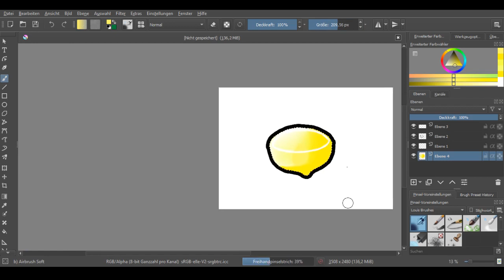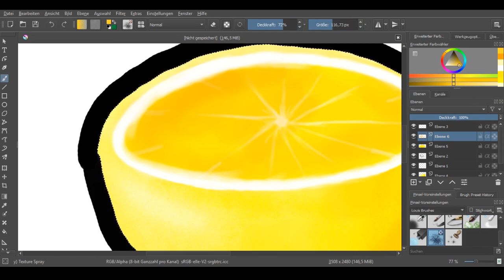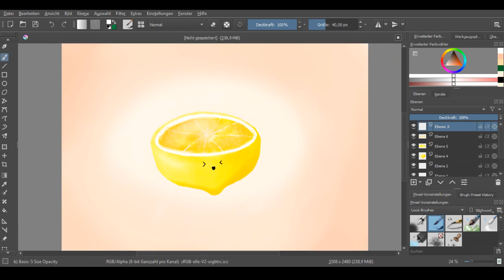Cute Lemon speed drawing | (Krita) | Louis Arts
Yesterday I thought...I would like to draw a cute simple fruit. And now, thats my result. A cute juicy lemon.